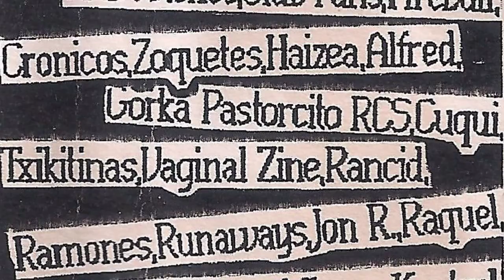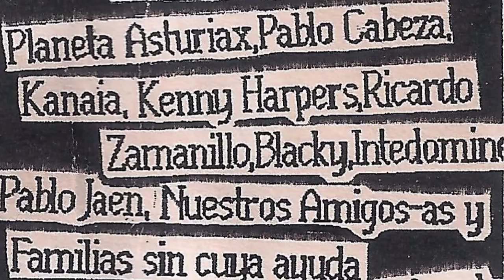CHERRY BOMBS - Cherry bombs hate you